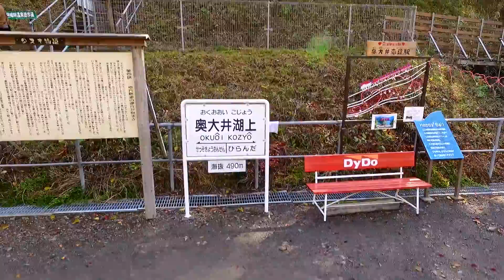大井川鉄道「奥大井湖上駅」 空撮 Aerial view of Okuoi Kozyo Station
大井川鉄道の奥大井湖上駅を空撮しました